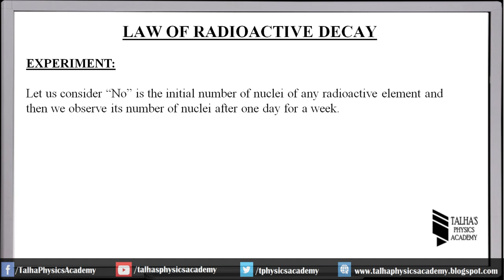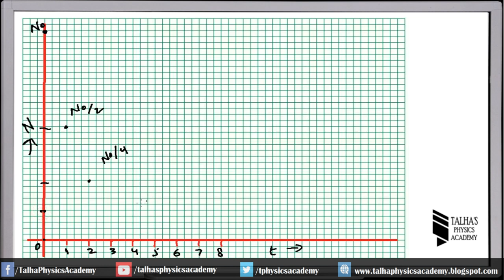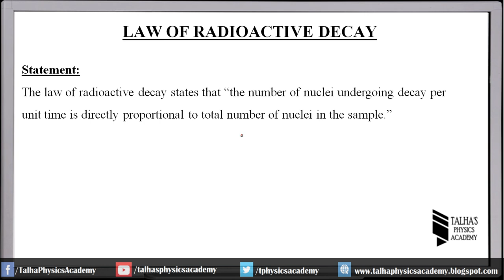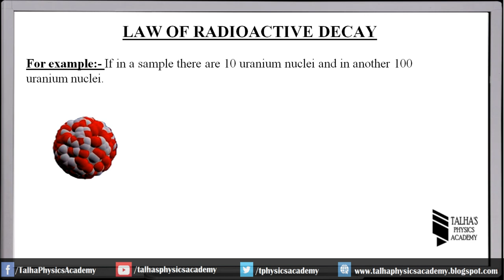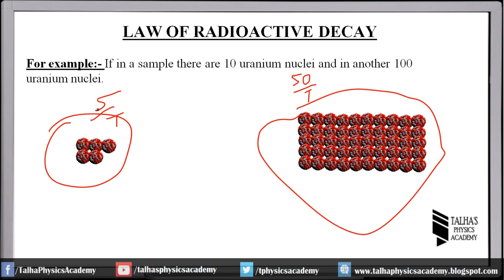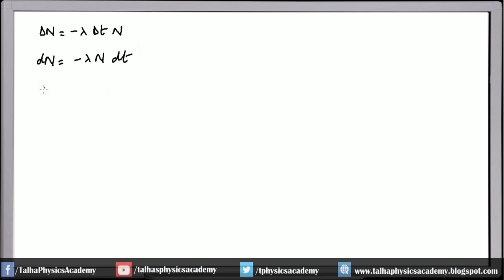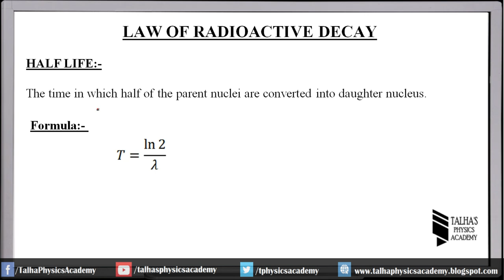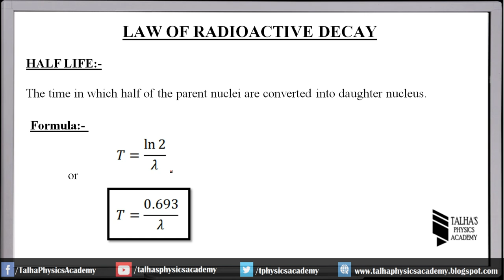Class 12 | Ch#19 | 03 Half life and Law of Radioactive Decay | Talha's Physics Academy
Board : Sindh Board / Karachi Board
Class : 12
Subject : Physics
Chapter : 19 The Atomic Nucleus
Topic :
1. Graph of law of Radioactive Decay
2. Statement and derivation of Law of Radioactive Decay
3. Concept of Half life of Radioactive Element
4. Derivation of formula for Half Life